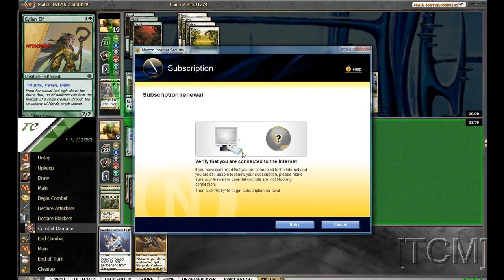[TCM]: ACR Draft 4 - Games 4 & 5 (Part 2 of 2)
TC sharing his thoughts of picks and plays during an Alara, Conflux, Reborn draft.